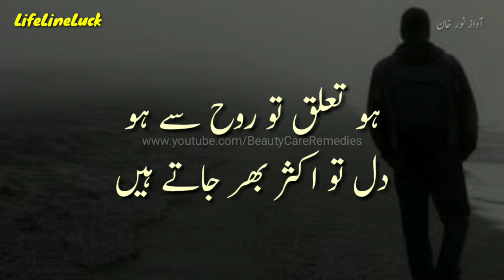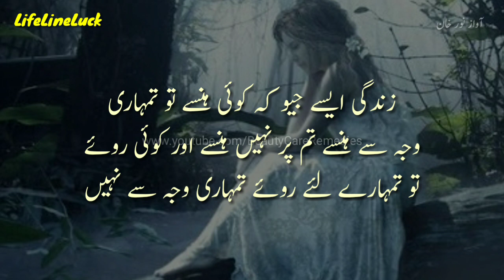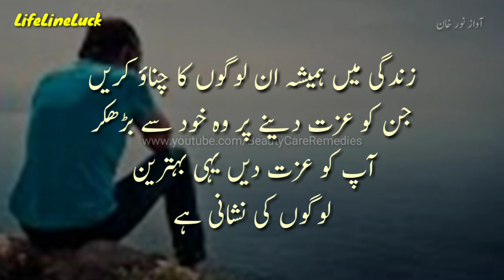Qadar Mohabbat Izzat Majburi Rishte Zindagi | Motivational And Inspirational Words, True Of Life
Hindi Quotes, Urdu Quotes

محبت، پیار، عشق، چاہت الفت دھوکہ منافقت حساس انسان فریب عیار مکار زندگی، زندگی کی حقیقتیں زندگی کی سچائی اردو شاعری پیار شاعری محبت شاعری عشق شاعری تنہائی شاعری اداس شاعری سچائی شاعری جذبہ شاعری